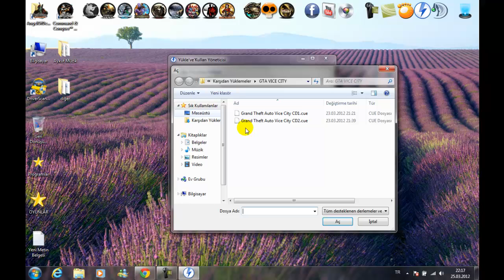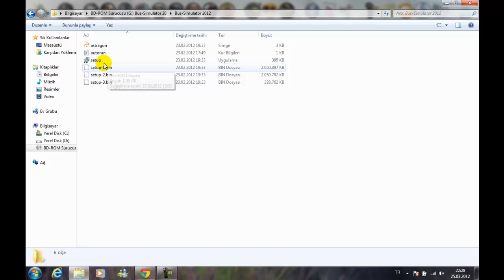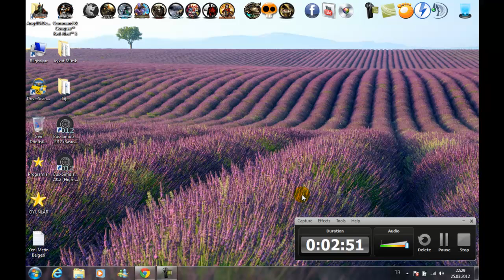Bus Similator 2012 Kurulum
A New Channel;